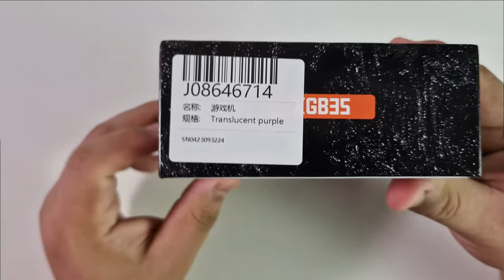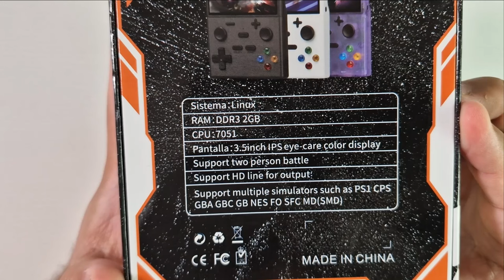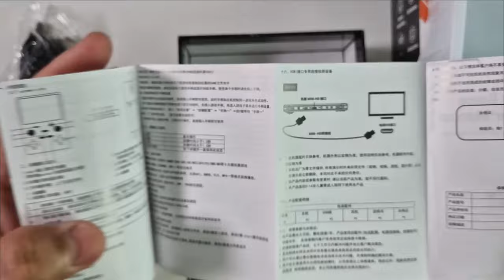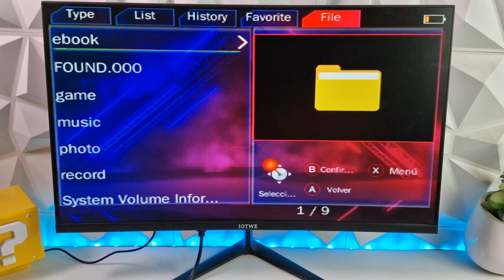XGB35 la consola china que llega demasiado tarde 😣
Que tal chicuelos les dejo el video de esta semana de la nueva consola china low cost que acaba de salir y espero por su bien vean el video antes de comprar pero véanlo completo para que tengan el panorama de que es y para que sirve bien esta consola espero que les guste:

Como siempre les dejo el link de compra

Como siempre les dejo los links de los grupos oficiales de Telegram